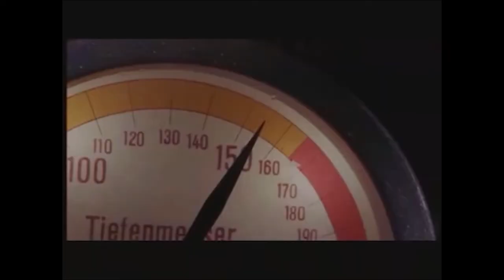Das Boot (1981) modern trailer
decided to make a modern trailer for my favourite film! enjoy